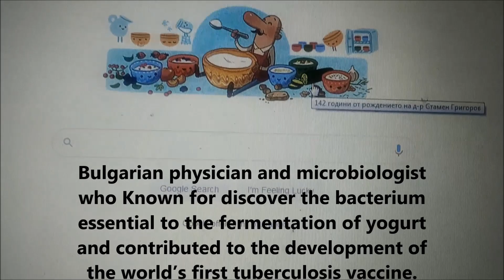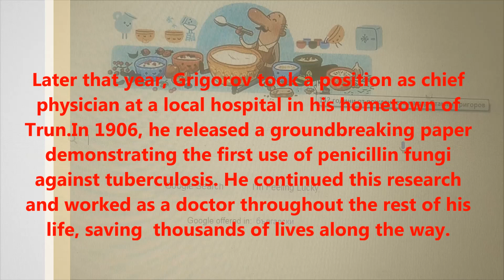Stamen Grigorov Bulgarian physician Lactobacillus bulgaricus/fermentation of yogurt/Google Doodle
Today Google Doodle Stamen Grigorov Bulgarian physician who discovered Lactobacillus bulgaricus/fermentation of yogurt/penicillin fungi for tuberculosis vaccine

Hello friends, Today Google Doodle celebrating Dr. Stamen Grigorov's 142nd Birthday.Bulgarian physician and microbiologist who Known for discover the bacterium essential to the fermentation of yogurt and contributed to the development of the world’s first tuberculosis vaccine.

Today’s Doodle celebrates the 142nd birthday of Bulgarian physician and microbiologist Dr. Stamen Grigorov, the first scientist to discover the bacterium essential to the fermentation of yogurt. Grigorov also contributed to the development of the world’s first tuberculosis vaccine.

Who was Stamen Grigorov ?
Stamen Grigorov was born on this day in 1878 in the village of Studen Izvor, located in the Trun region of western Bulgaria. Passionate about science from a young age, he went on to earn a doctorate from the Medical University of Geneva, Switzerland. Following his wedding in 1904, Grigorov returned to the university to work as a research assistant.

As a reminder of home, Grigorov’s wife gifted him with some Bulgarian culinary staples, including yogurt. Intrigued by yogurt’s reputed health benefits, Grigorov decided to inspect it under a microscope. Following thousands of experiments, in 1905 he finally found what he was looking for: the rod-shaped microorganism that causes yogurt’s fermentation. The bacterium was later renamed Lactobacillus bulgaricus in honor of Grigorov’s home country.

Later that year, Grigorov took a position as chief physician at a local hospital in his hometown of Trun. In 1906, he released a groundbreaking paper demonstrating the first use of penicillin fungi against tuberculosis. He continued this research and worked as a doctor throughout the rest of his life, saving  thousands of lives along the way.

In honor of Grigorov’s legacy, his home village of Studen Izvor today houses one of the world’s only museums of yogurt.

Честит Рожден ден, Dr. Grigorov